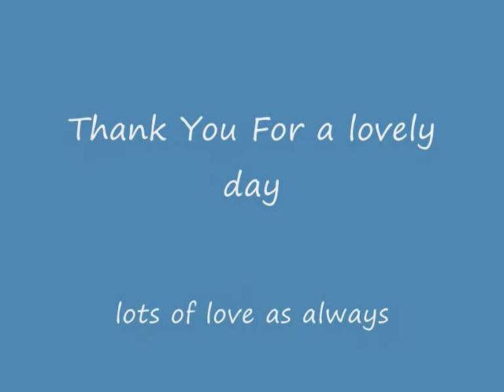Flamingo Land Trip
Clips of a family day out at Flamingo Land in June 2009.